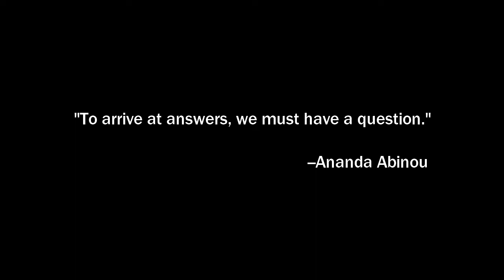Ananda Abinou: You Must Have A Question Part 1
Do buddhas come from 1930's Mississippi? Ananda on the questions of self-investigation.
Archive Recording: October 21, 1984